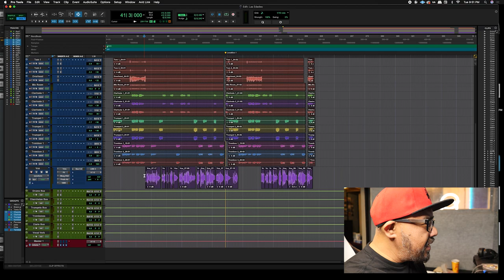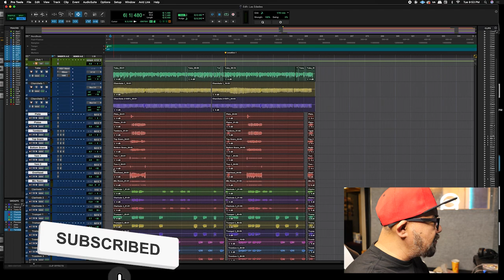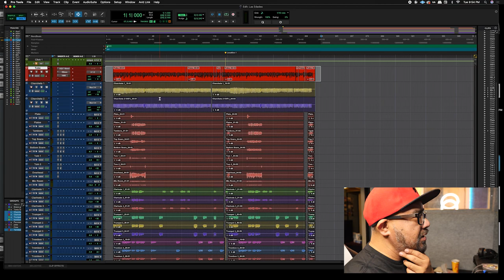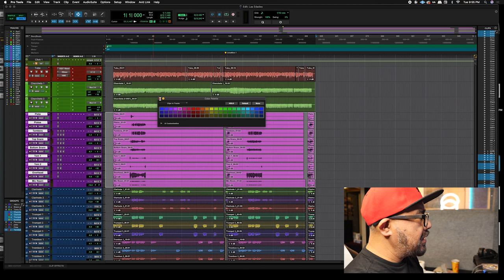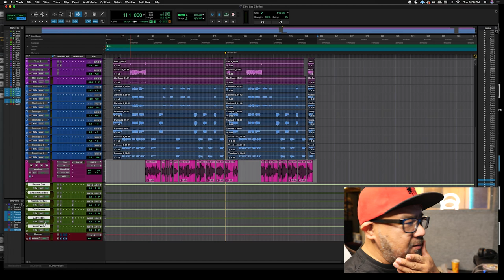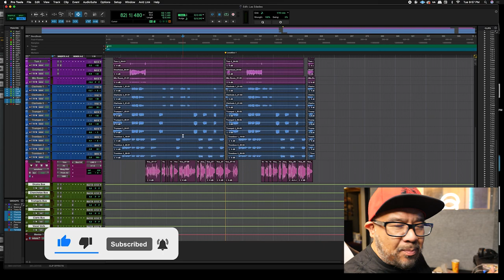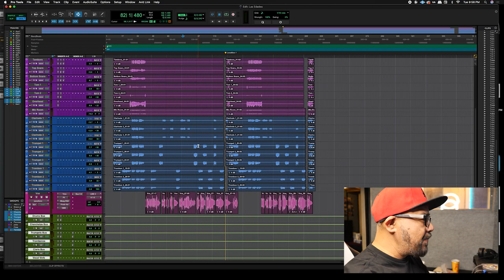Como Organizar Tu Session De Pro Tools PARA HACER TU MIX 🔥🔥🔥